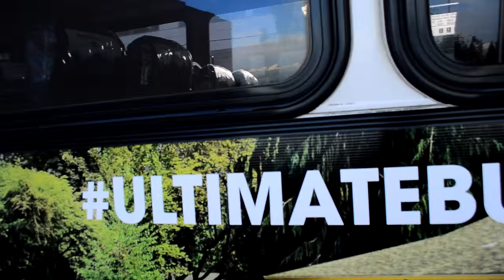Pierce Transit, Sound Transit & Intercity Transit : Downtown Tacoma Bus Action [ Part I ]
We now leave the Seattle Metro Area to another city and slightly different agencies. These videos were taken in Tacoma, Washington.

What you'll see here are a bunch of different buses operating on the Pierce Transit, Sound Transit & Intercity Transit routes featured in the video. Buses seen here are as follows

2002 New Flyer C40LF CNG: Cummins C-Gas Plus & Allison B-400R WTEC
2003 New Flyer C30LF CNG: Cummins C-Gas Plus & ZF ECOMAT-2 6HP-592C
2005 New Flyer C40LF CNG: Cummins C-Gas Plus & ZF ECOMAT-2 6HP-592C
2005 New Flyer C30LF CNG: Cummins C-Gas Plus & ZF ECOMAT-2 6HP-592C
2007 Gillig Advantage Low Floor: Cummins ISL & Allison B-400R WTEC
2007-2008 New Flyer C40LFR: Cummins ISL-G & Voith D864.3
2008 Gillig Phantom: Cummins ISL & Voith D864.3
(Both Pierce & Intercity Transit)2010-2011 Gillig Advantage Low Floor Hybrid: Cummins ISB & Allison H40 EP Hybrid System
2010 MCI D4500CL: Cummins ISM & Allison B-500R WTEC
2015 Gillig Advantage Low Floor CNG: Cummins ISL-G & Allison WB-500R Gen V